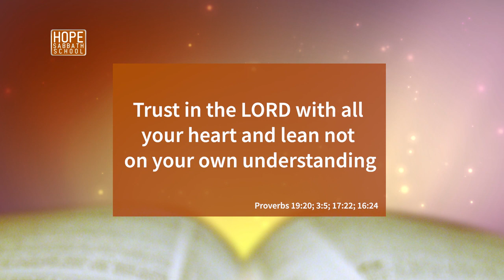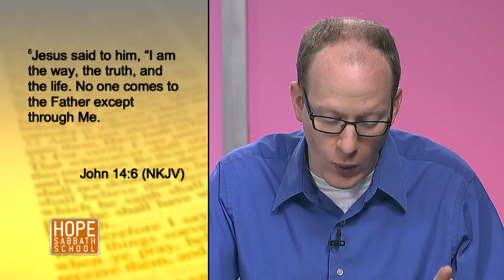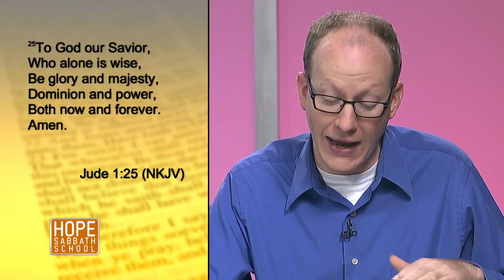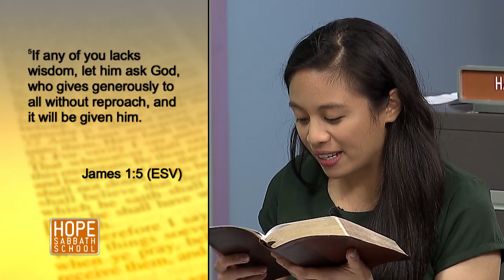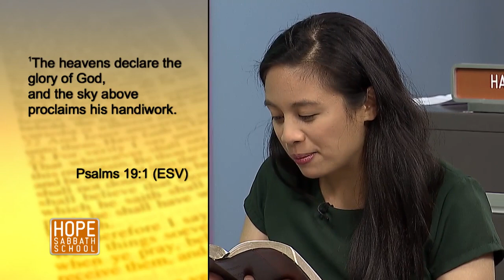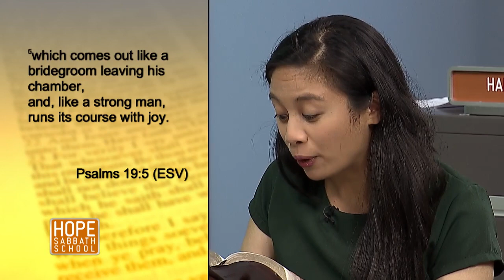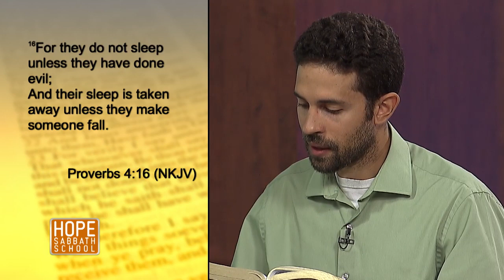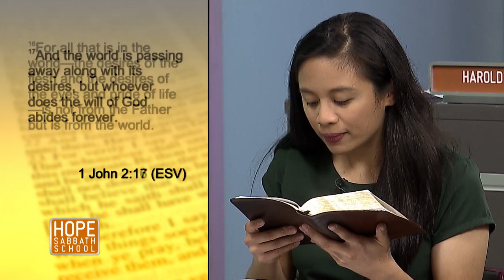Lesson 10 | God- Centered Learning (Education in Arts and Sciences)